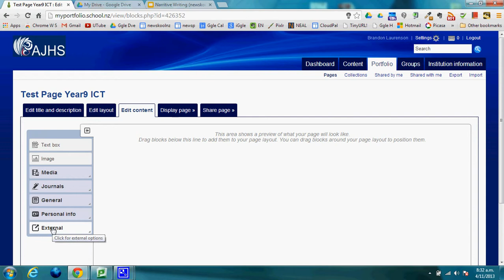Mr L, Inserting Presentations into MyPortfolio